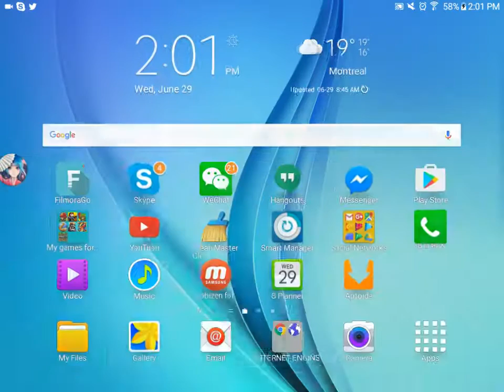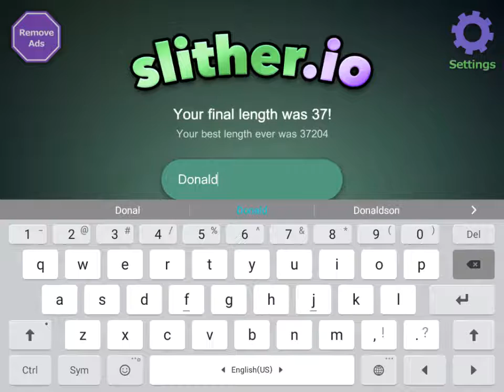Slither.io: Road to Glory | 16K MASS!!! EP. 3